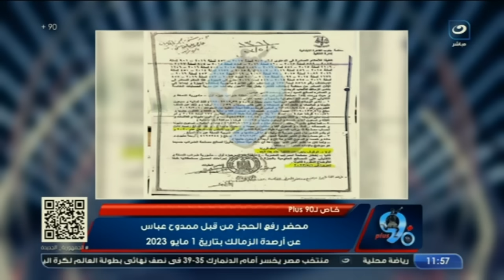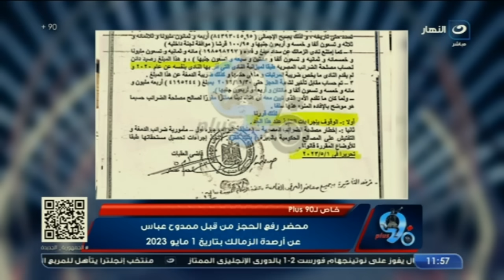امير هشام يكشف عن رد فعل فتوح عند سؤاله عن الأهلي ويعرض محضر رفع الحجز عن ارصدة الزمالك 🔥🔥👇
بلس 90
برنامج بلس 90 يقدمه أمير هشام، ويتناول كل ما يحدث على الساحة الرياضية محليًا وعالمياً، ويقوم بتقديم العديد من الفقرات الجديدة ويستضيف فيها خلالها أبرز نجوم الساحرة المستديرة في مصر والعالم.
برنامج بلس 90 على شاشة النهار تردد 11785 رأسي ..  البرنامج يذاع من السبت إلى الاربعاء الساعة 11 مساءً.